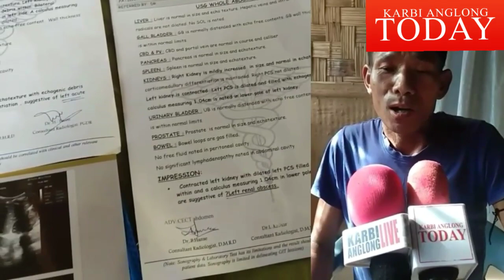Bijoy Rongpi (45) pleaded to KAAC CEM Tuliram Ronghang and local MAC Dorsing Ronghang of Phuloni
Bijoy Rongpi (45) pleaded to KAAC CEM Tuliram Ronghang and local MAC Dorsing Ronghang of Phuloni Constituency for financial assistance in order to undergo Kidney stone treatment.

As reported, the ailing patient was enduring the pain of kidney stone disease for more than a year. Due to his poor pecuniary condition, he couldn't able to visit hospital for further medical test and treatment.

Earlier, he also had undertaken succesful operation for heammorhoids disease (piles) from Catholic Hospital, Diphu where he expended whatever affluences belonged to him.

The patient is from Rongchehon village, Tarabasa under Phuloni Constituency, Karbi Anglong.